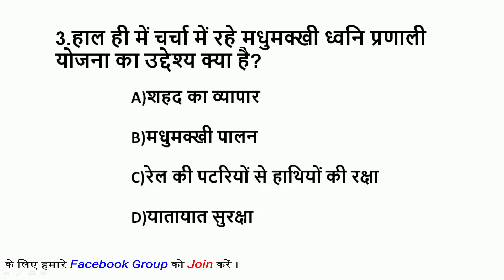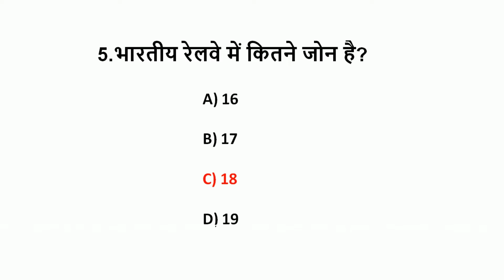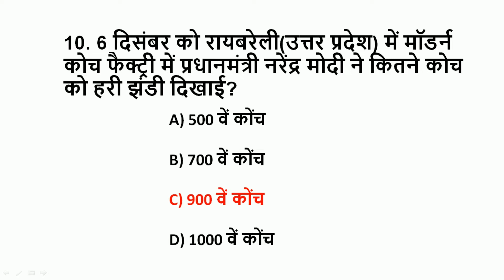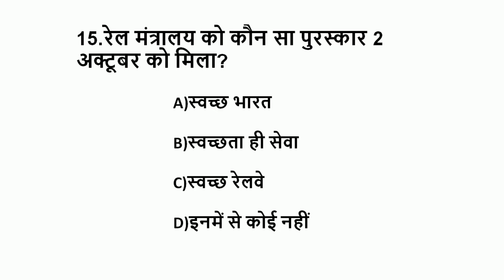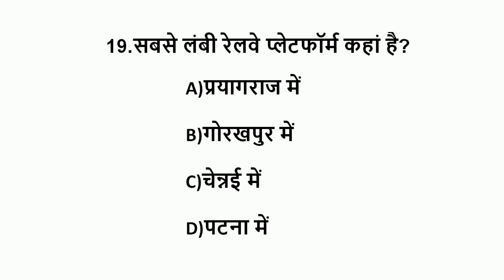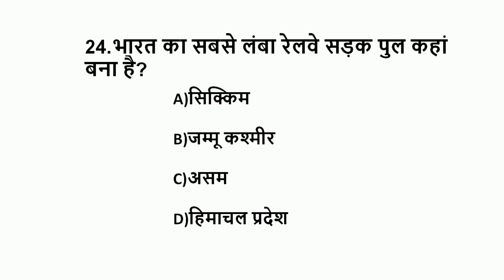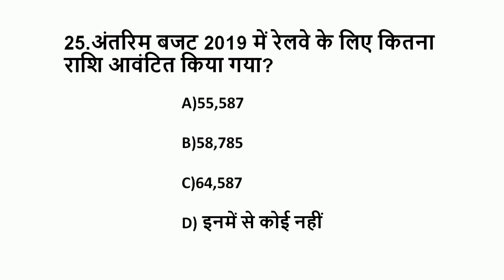भारतीय रेल से संबंधित VVI करंट अफेयर्स 2019 II RRB NTPC/RRB JE/GROUP D/SSC/BANK/UPSC/BPSC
About this video:- iss video me maine aapse railway se related current affairs 2019 ko discuss kiya h...mujhe ummid hai ye video aapke aane wale exam me kafi helpful sabit hoga.